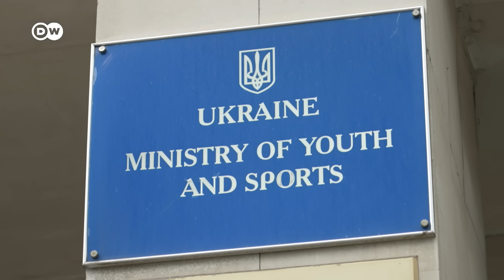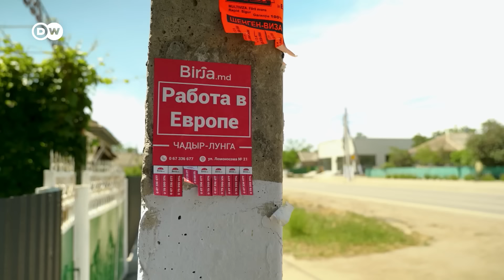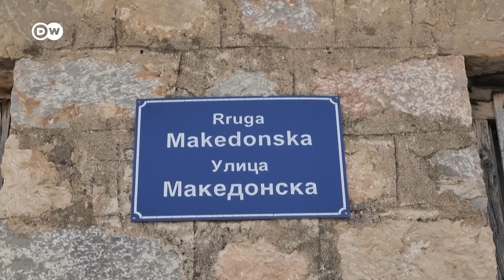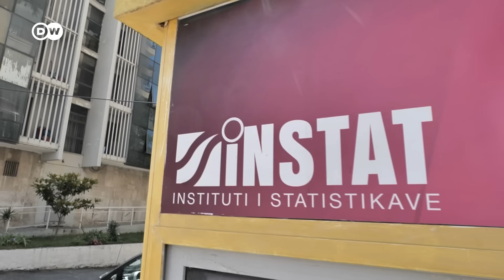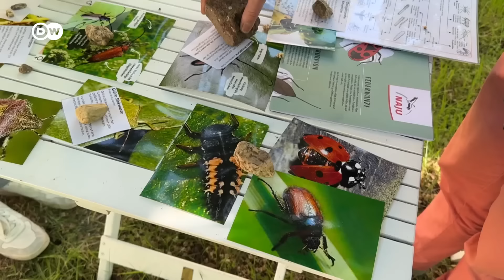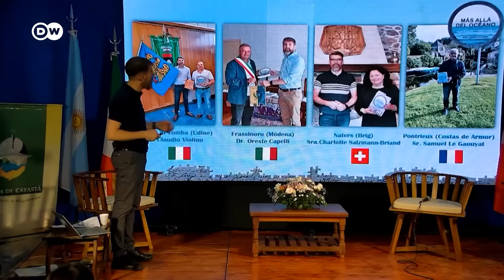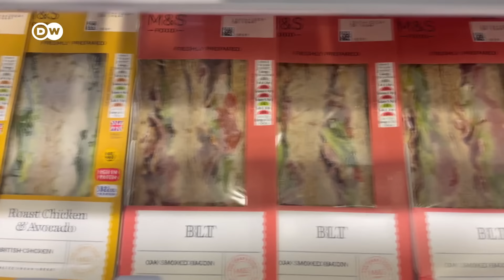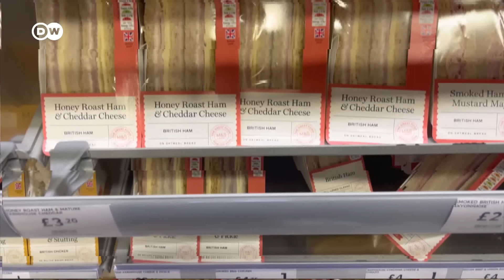Εuropeo: Ποιοι είναι οι Γκαγκαούζοι και τι γυρεύουν στον Πούτιν;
Οι φιλορώσοι Γκαγκαούζοι της Μολδαβίας και η ενίσχυση της επιρροής του Κρεμλίνου στην περιοχή. Ταυτοτικά ζητήματα στα Βαλκάνια. Και μια πρωτοβουλία στη Βόννη έχει βάλει στόχο να σώσει τα έντομα των πόλεων που κινδυνεύουν με εξαφάνιση